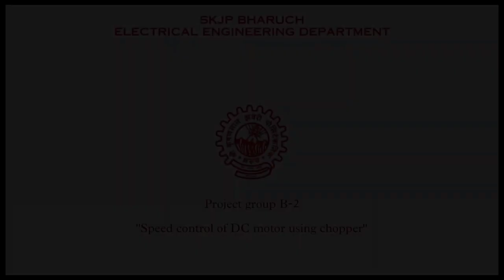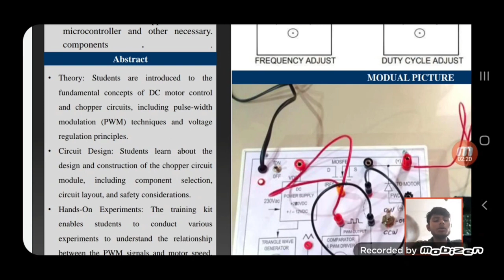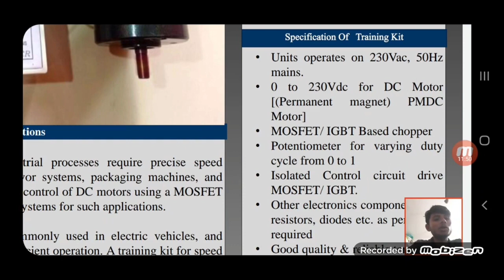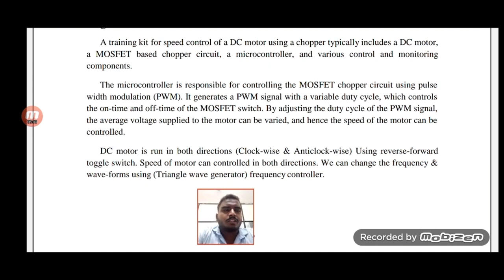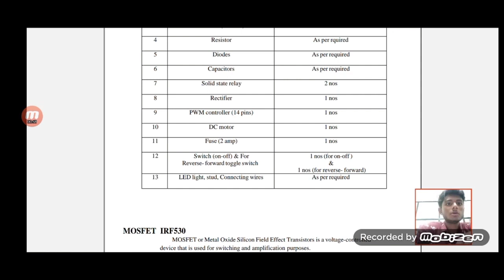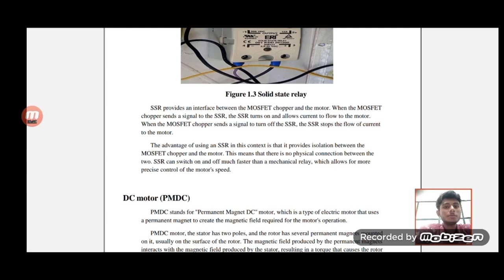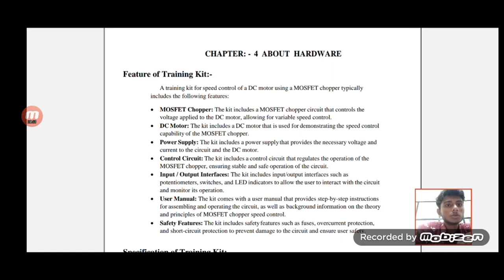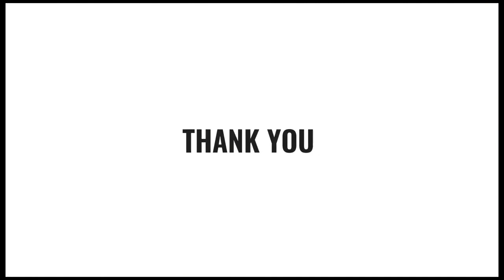Speed control of DC motor using chopper trainer kit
Project by 2023 electrical batch students